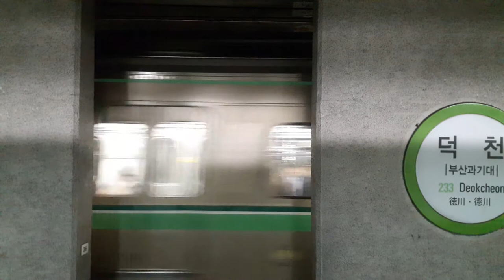부산지하철 2호선 24편성 덕천역 장산행 발차영상